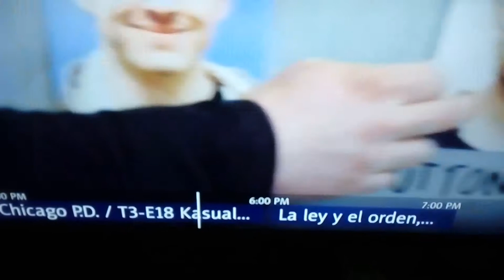Probando servicios HD de Tigo